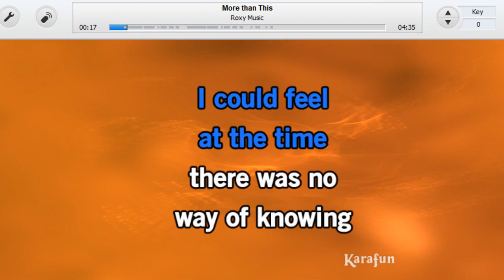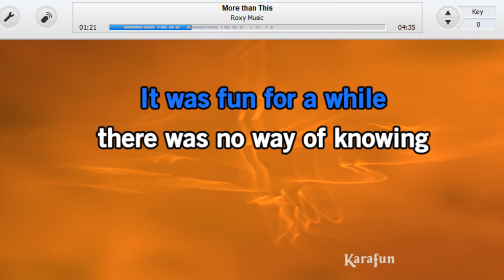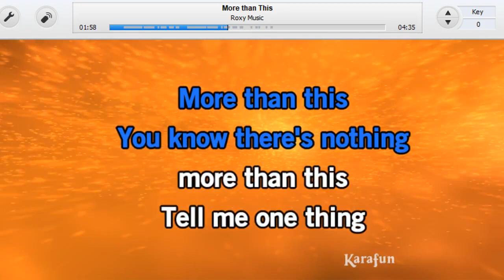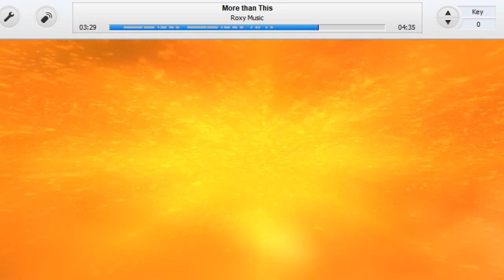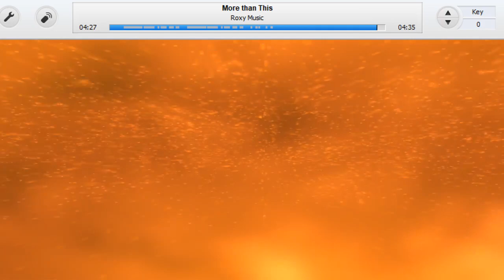BRYAN FERRY - MORE THAN THIS - KARAOKE